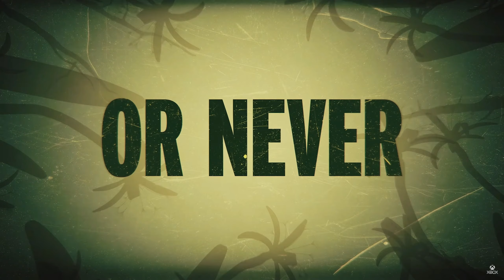GROUNDED - jak odblokować postać kościotrupa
Z filmu dowiesz się w jaki sposób można odblokować postać kościotrupa. UWAGA! Przed "przemianą" zdejmijcie ekwipunek który może zniknąć.